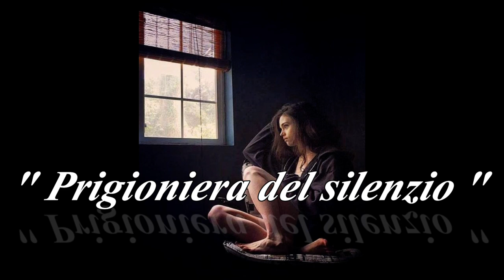" PRIGIONIERA DEL SILENZIO " poesia di Immacolata ISEO - voce Gianni Viterbo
Prigioniera del silenzio

Silenzioso è il tempo che passa
Muta davanti a troppe disumanità
Le parole trasformatesi in lacrime
prigioniera di singhiozzi a capo chino
Nulla è servito implorare PACE
Nulla può la parola sangue
Muta le labbra socchiuse
imprigionano un triste sorriso
Tutto è racchiuso in un cuore
pronto per un'esplosione di
sensi di colpe per questo mondo
in continue guerre
E ancora muta taccio davanti
a tanta sofferenza
Ridateci la GIOIA la PACE
e la SPERANZA
Ridateci i SOGNI per poterci
addormentare
Ridateci la musica per cantare e ballare
Muta e ancora in silenzio
A nulla vale il mio voler gridare che
senza AMORE non esiste la parola
PACE.

Immacolata Iseo